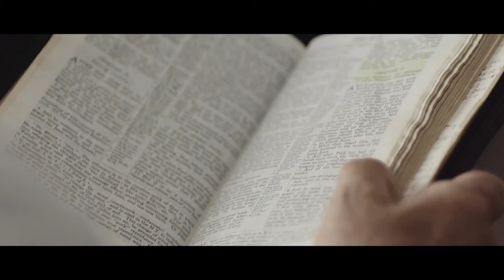Pharaoh Bug - The life and times of the 17-year cicada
Living the majority of their lives in darkness, the emergence of the 17-year periodic cicada is interpreted anywhere from an apocalyptic prophecy, a renewed sense of hope in the synchrony of the natural world, or simply a staple of a summer day. We examine the species from various lenses: the people who love them, admire them, cook them, hate them, and fear them.